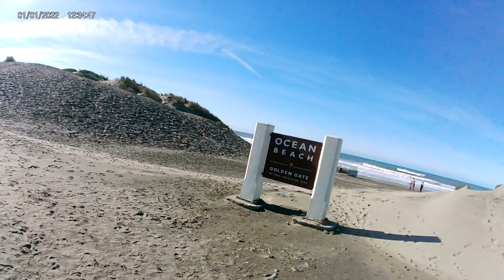11 Jan 2024 - HC - Beautiful Thursday San Francisco Beach Bike Ride - Part 2